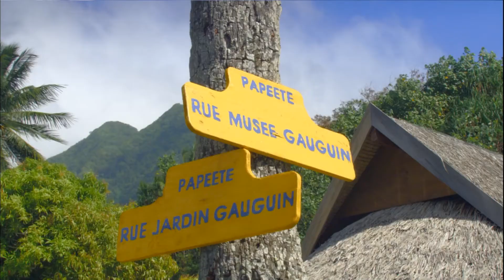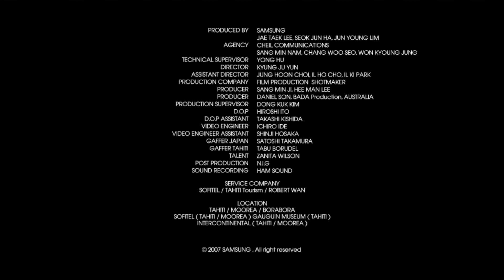HD Tahiti Gauguin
This is a Promotion video from Samsung.

Samsung HD Demo - Tahiti Gauguin 1080P

Hope u like it, Nicky